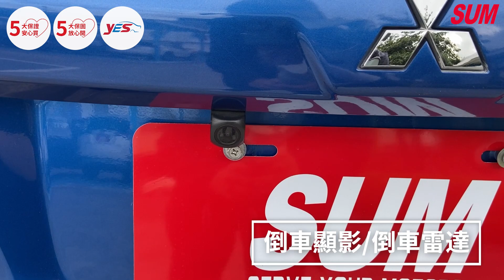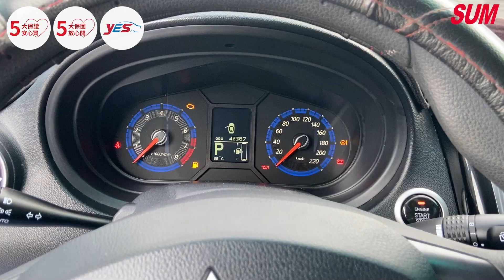【SUM中古車】MITSUBISHI COLT PLUS 2021 小精靈 輕鬆型 出遊到處走 小車大空間 認證合格 里程保證 花蓮縣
車商資訊：SUM誠大汽車
聯絡人：黎萬謀
LINE：@vwx9627h
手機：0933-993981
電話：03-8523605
車輛資訊：MITSUBISHI COLT PLUS 2021
車商地址：花蓮縣吉安鄉中山路一段87號